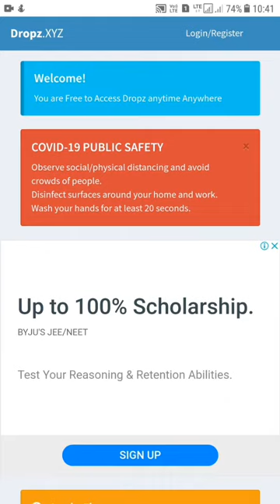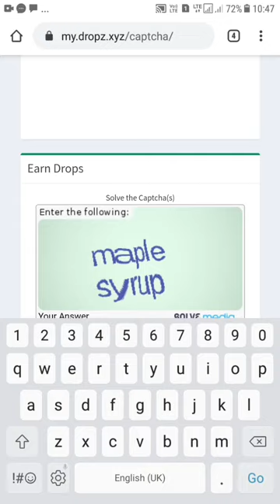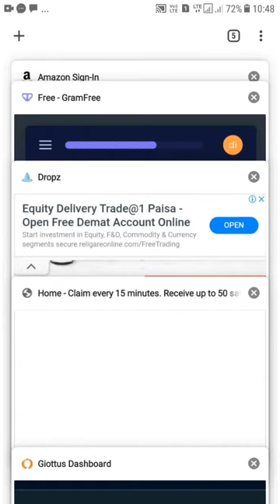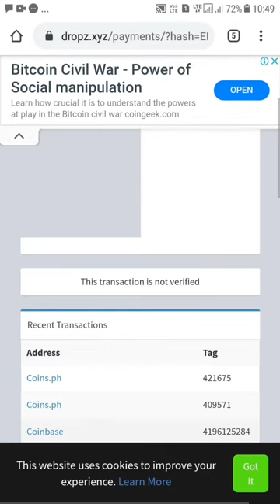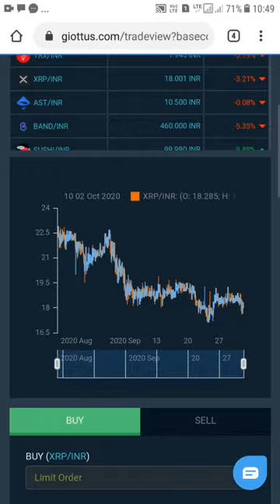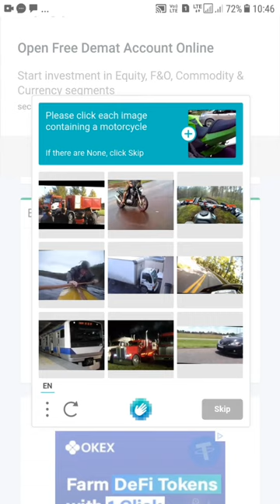Work From Home Jobs In Tamil|Dropz Earn Daily Cash ! Withdraw instantly|work in smartphone in tamil